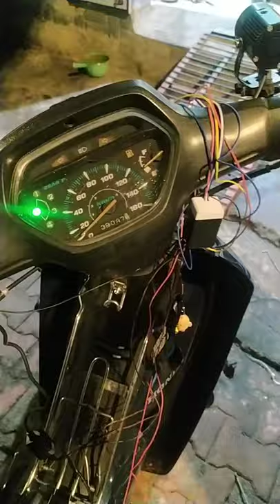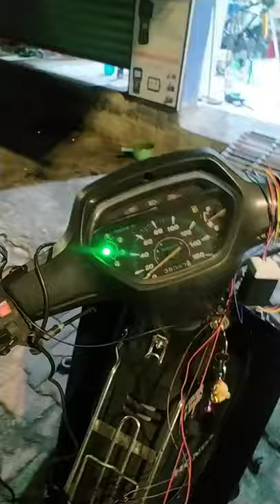Mẫn Tay Ga: Lên cặp bi cầu mini dùng trên nút đề wave